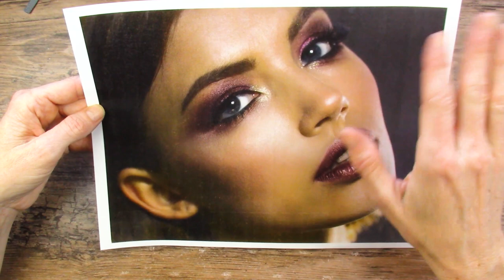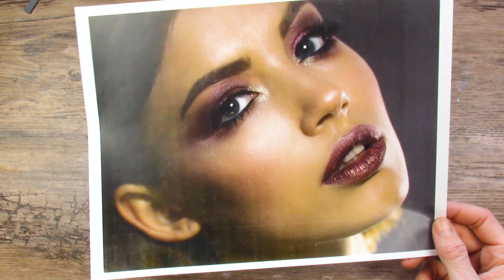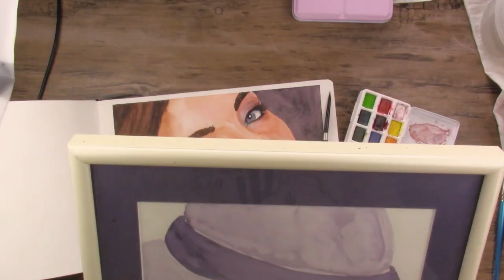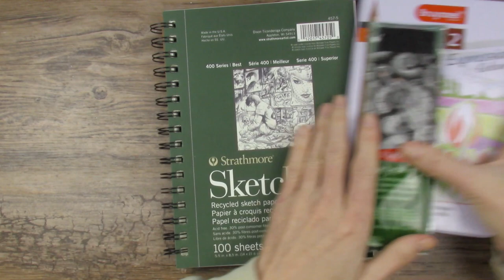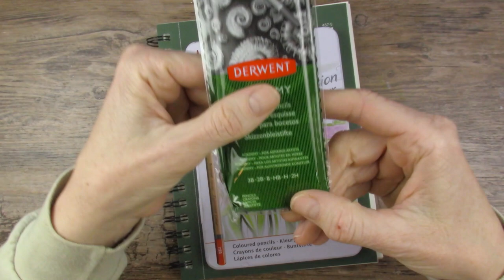USE UP YOUR WATERCOLORS UPDATE | GIVEAWAY (CLOSED) and 1,000 SUBSCRIBER Q & A Celebration!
I'll update you on our experiment to see how long it takes to use up all our watercolors, plus a GIVEAWAY (NOW CLOSED) and Q & A for our 1,000 subscriber celebration!

Hi! I'm Miranda Watson and I create fun art videos on this channel twice a week.  I do at least two art subscription boxes every month, plus other fun projects.  My passion is watercolor and water-based media.  A Like on this video if you enjoyed it also helps me out.  Thank you for spending your time with me today, I appreciate you!

(US) Himi Miya Watercolor Capsule Set
(UK) Not Available

(US) Himi Miya Watercolor Palette of 18 Colors
(UK) Not Available

(US) Winsor & Newton Cotman Round Brush, Size 10

(US) Escoda Versatil Round Size 12 Brush

(US) QoR Watercolor Tube Set of 24

(US) Empty Full Pans, 50-Count
(UK) (100 pans)

(US) Faber-Castell Grip 1347 Mechanical Pencil

(US) Faber-Castell Kneaded Eraser

(US) Washi Tape

(US) Pebeo Drawing Gum (Masking Fluid)